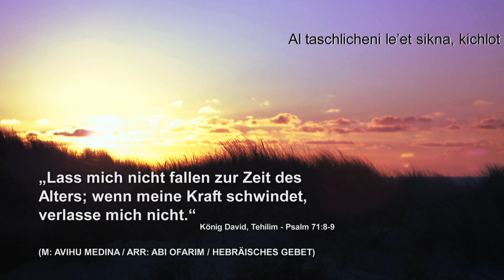CLAUDIA SOMMER & ABI OFARIM LIVE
AL TASCHLICHENI
LIVE
bei Kinder von gestern
- Jugendzentrum für Senioren / München -